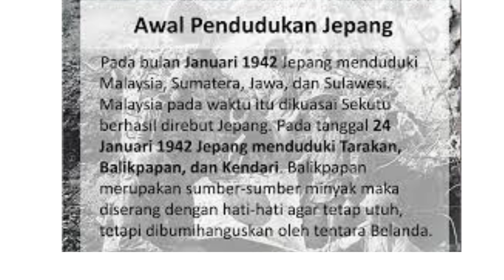Sejarah Indonesia XI Tirani mata hari terbit, Pa Aliyudin